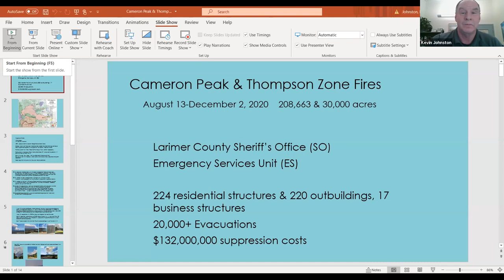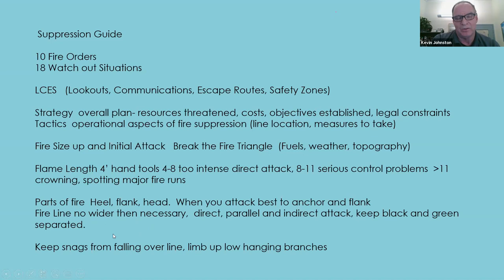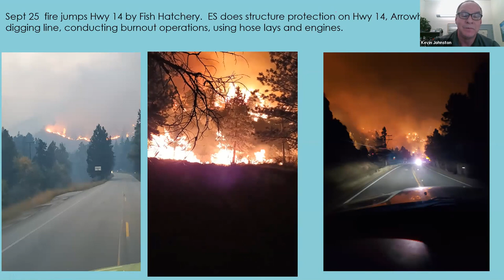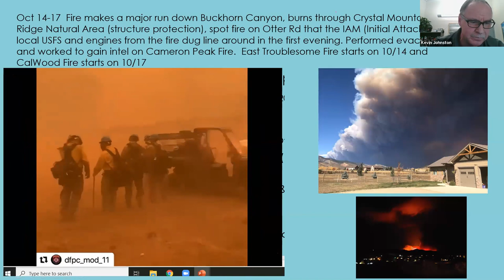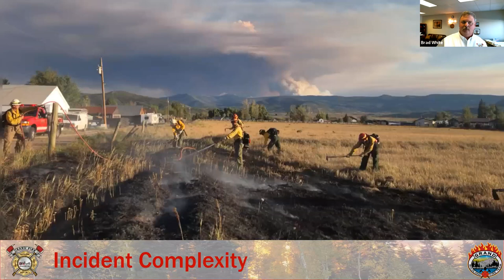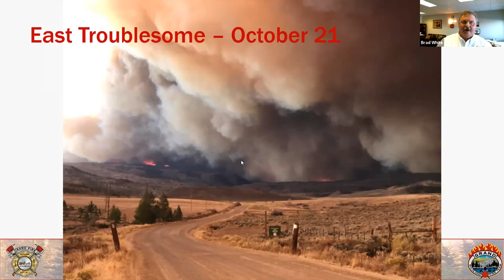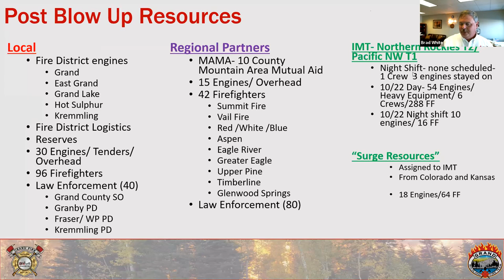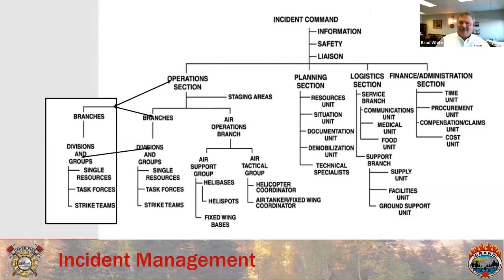The Cameron Peak and Thompson Fire Zone Operations and the East-Troublesome Fire Operations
The Fifth Presentation in the Colorado 2020 Wildfire Webinar Series: The Cameron Peak and Thompson Fire Zone Operations and the East-Troublesome Fire Operations by Sgt. Kevin Johnston, Sergeant with Larimer County Sheriff's Office and Emergency Services Unit and Chief Brad White, Fire Chief and District Administrator at the Grand Fire Protection District.